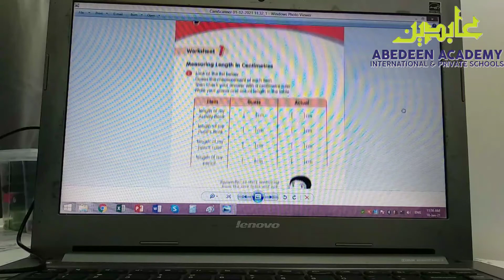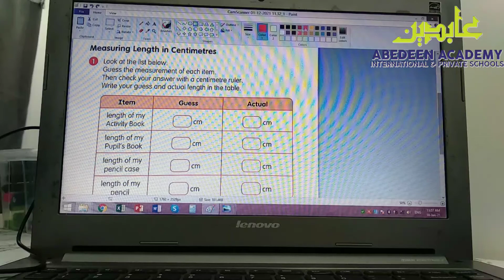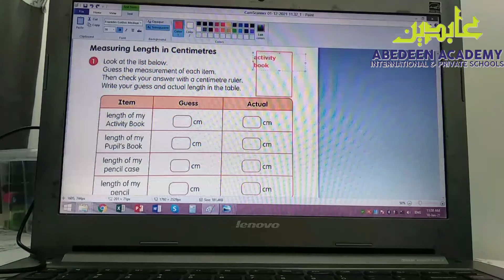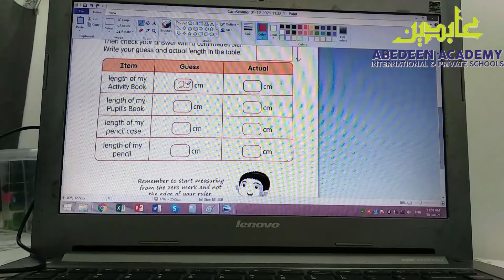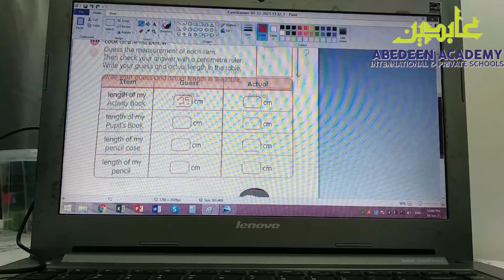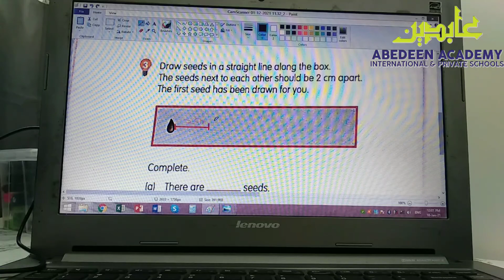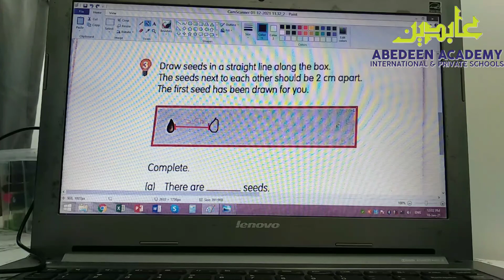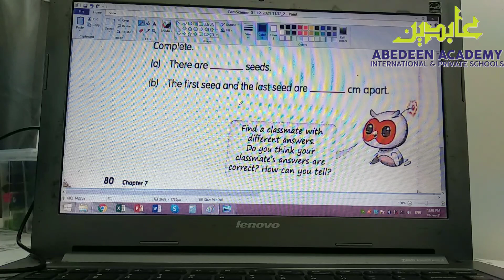Practices on measuring lengths in centimetres.